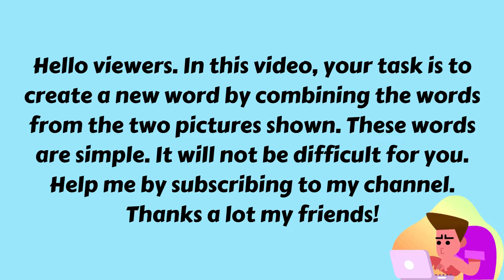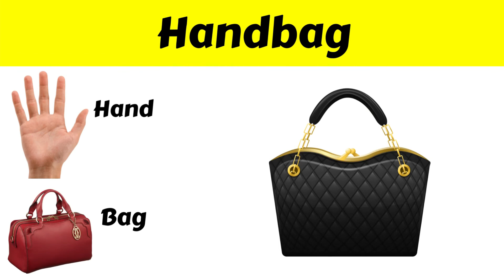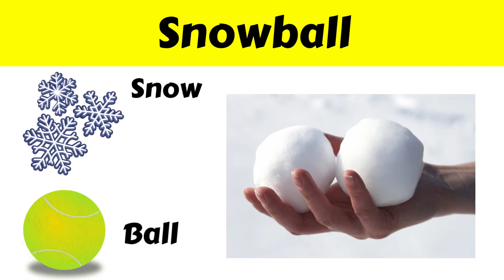Guess Different Words #4 Picture Puzzle | Riddle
Hello viewers. In this video, your task is to create a new word by combining the words from the two pictures shown. These words are simple. It will not be difficult for you. Thanks a lot my friends!
The questions and answers you need are right here. Think about it and try to answer. Of course there is an answer to every question. This is shown. Think for a while and you will know all the answers!